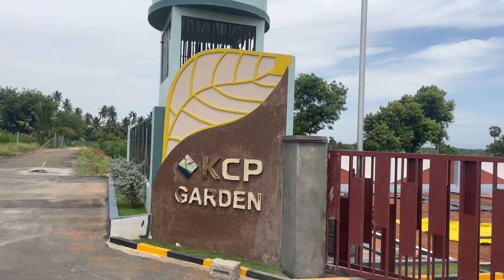Thindal and Veppampalayam | Erode Corppretion Nearby Plots for sale 7904833120 |Direct Company sale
✅நம்ம ஈரோடு BUS Stand -ல் இருந்து 9 km தொலைவில் ✅பெருந்துறை ரோட்டில் திண்டலில் வீட்டுமனைகள் விற்பனைக்கு✅

❇️இடம் விற்பனைக்கு நமது ஈரோட்டில் பிரம்மாண்டத்தின் புதிய உதயம் DTCP and RERA அப்ரூவல் பெற்ற வீட்டுமனைகள் விற்பனைக்கு….

தொடர்புக்கு
R. கௌதம்குமார் - Marketing Manager

❇️நம்ம ஈரோட்டில் மிகச்சிறந்த தோற்றத்தில் உருவாக்கப்பட்ட நவீன வசதிகளுடன் கூடிய  வீட்டுமனைகள்

❇️இயற்கை எழில் கொஞ்சும் சூழலில் இயற்கையோடு இணைத்து இனிமையாக வாழ்ந்திடுவோம்..

❇️மூதலீடு செய்வதற்கும் வீடுகள் கட்டுவதற்கும் மிகச்சிறந்த தேர்வான (Best Choice in Locattion) இடம்

❇️நம்ம ஈரோடு to பெருந்துறை ரோட்டில் திண்டல் மற்றும் வேப்பம்பாளையம் அருகில்

மனையின் சிறப்பம்சங்கள் :

✅பிரம்மாண்ட தோற்றத்தில் மிகச்சிறந்த நுழைவாயில்

✅மிக அழகான அகலமான தார் சாலை (33 மற்றும் 30 அடி)

✅ஒவ்வொரு வீட்டுமனைகளும் அழகிய மற்றும் மருத்துவம் குணம் கொண்ட அழகிய மரக்கன்றுகள்

✅வீட்டுமனைகளுக்கு தனித்தனி குடிநீர் இணைப்பு

✅பிரம்மிப்பு ஊட்டும் வகையில் வீட்டுமனைகளுக்கும் மற்றும் சாலைகளுக்கும் இருபுறமும் மின்விளக்குகள்

✅மனைகளை சுற்றியும் அழகிய பாதுகாப்பான சுவர் அமைக்கப்பட்டுள்ளது

✅மனைகளை பார்வையிட வாகன வசதி

✅வீட்டுமனை வாங்குபவர்களுக்கு  70% to 80% வங்கிகடன் வசதி செய்துதரப்படும்

மனைக்கு அருகில் :
👉சோட்டு மஹாராஜ்
👉ப்ளூமூன் சினிமாஸ்
👉திண்டல் முருகன் கோவில்
👉கண் மருத்துவமனை
👉கொங்கு நேஷனல் ஸ்கூல்
👉கொங்கு பொறியியல் கல்லூரி
👉கொங்கு கலை மற்றும் அறிவியல் கல்லூரி
👉வெள்ளாளர் கல்வி நிறுவனங்கள்
👉இந்தியன் பப்ளிக் ஸ்கூல்
👉பிவிபி ஸ்கூல்
👉ஸ்ரீ சைதன்யா ஸ்கூல்

முதலீட்டுக்கு சிறந்த இடம்